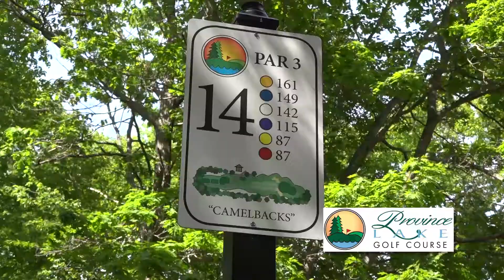Province Lake Golf Drive Your Ball from NH into ME!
Discover your next favorite course - Province Lake Golf. Lakeside fairways on the front nine, a meticulously crafted and fun back 9, plus 6 sets of tees so anyone of any age or ability can call Province Lake their course. One of the best values in golf.